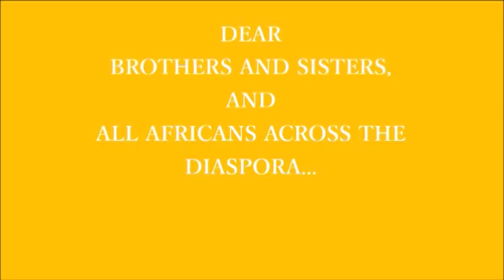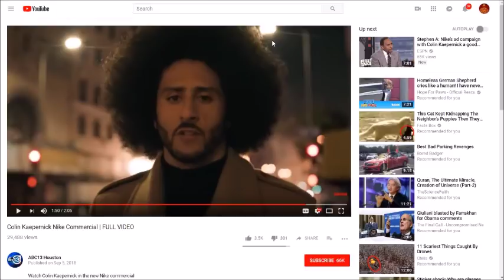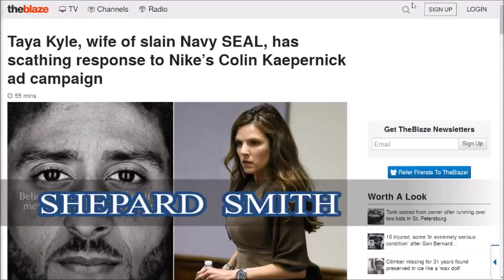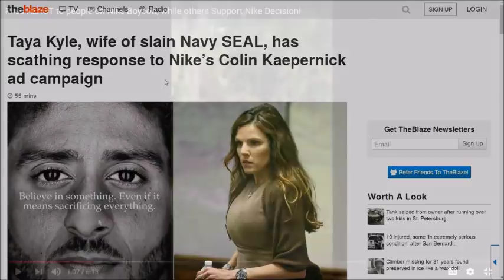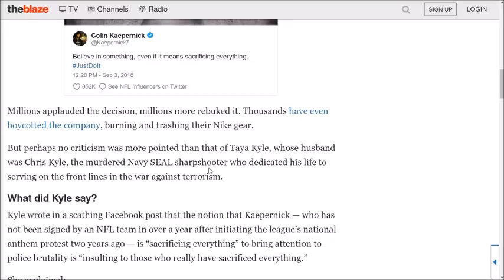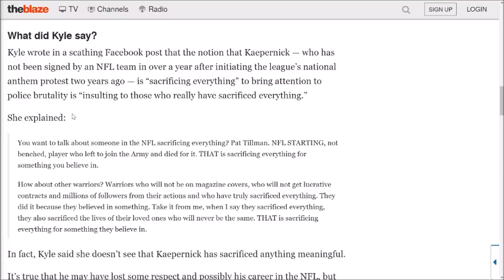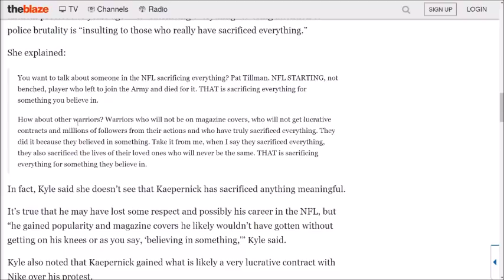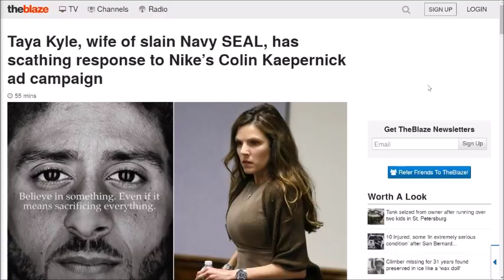(PART 2)PROOF NIKE/ KAEPERNICK BOYCOTT IS DENUNCIATION OF BLACK LIFE ( THIS PROVES IT )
The Nike/ Kaepernick boycott and backlash by racist whites is actually a denunciation of black life, and an obsession with destroying black life.  In this, the second and final video I will produce on this topic, I show proof of my conclusion. There is history going back to 1619 to support the reality of a need by racists, to destroy black life by any form possible. Listen and share